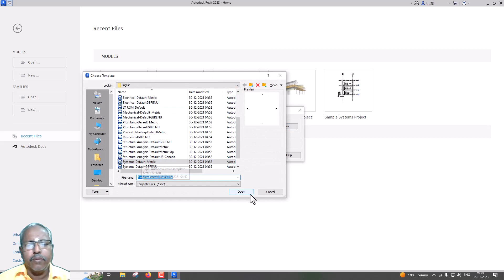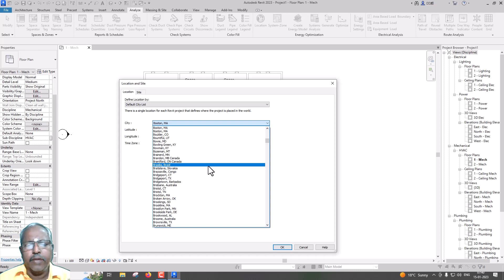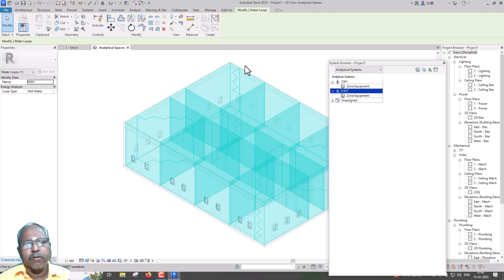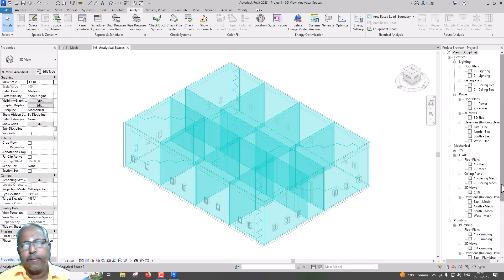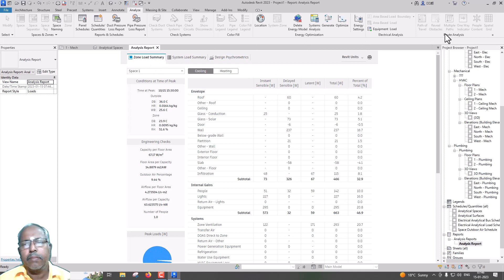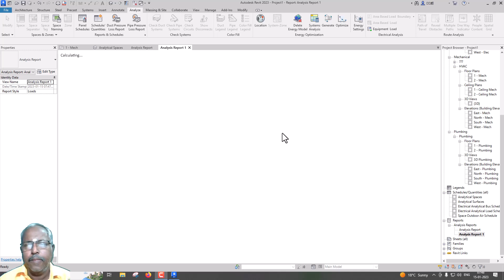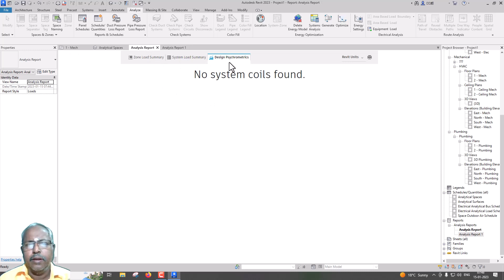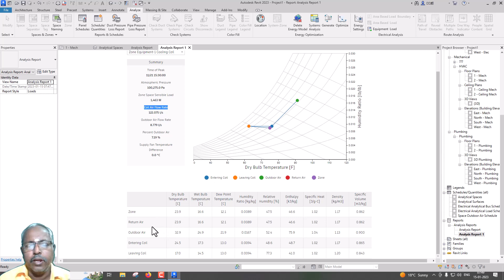Heating and Cooling Load Calculation in Revit 2023 Metric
In this video, how to calculate heating and cooling load in Revit 2023 - Metric System